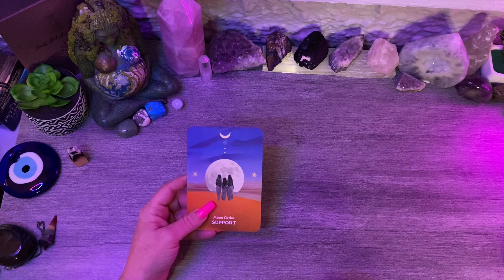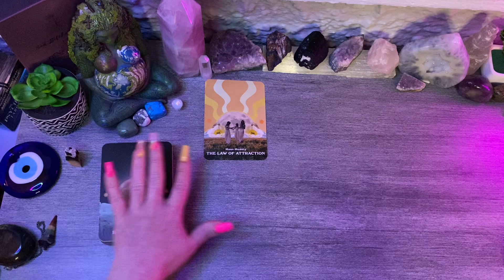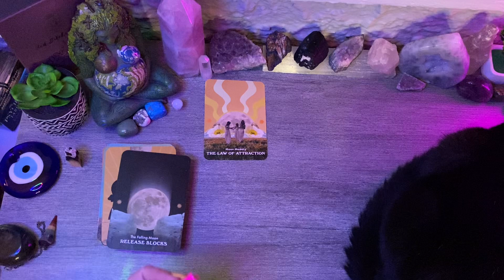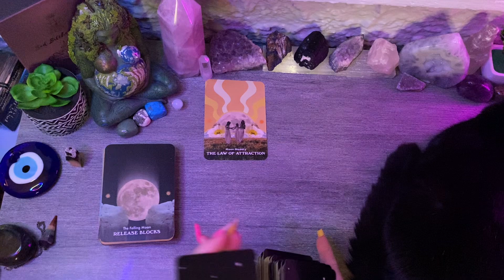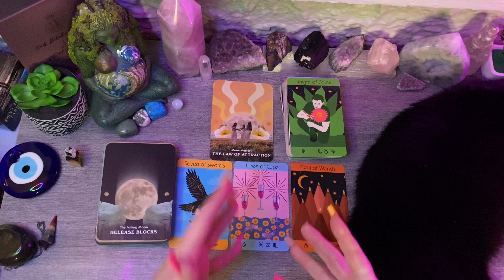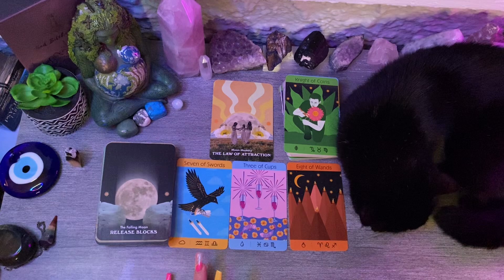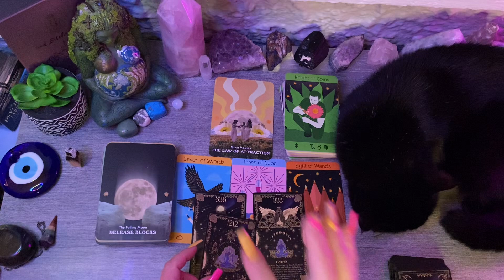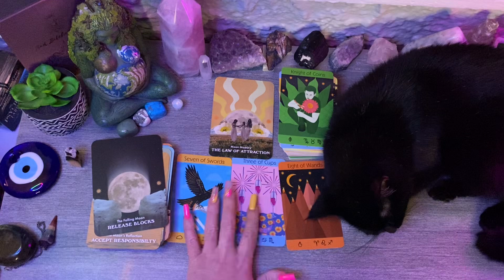Massive opportunity to finally attract your desired reality